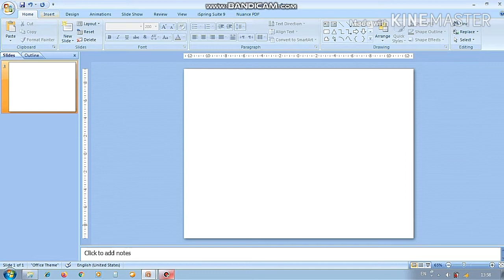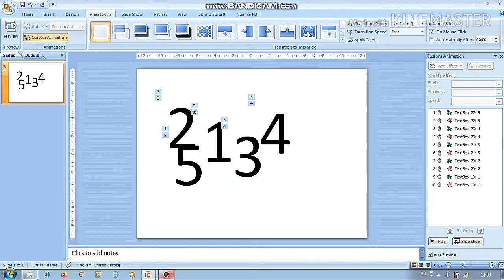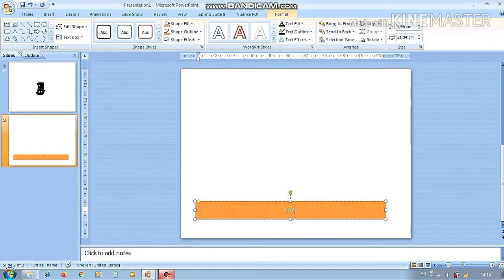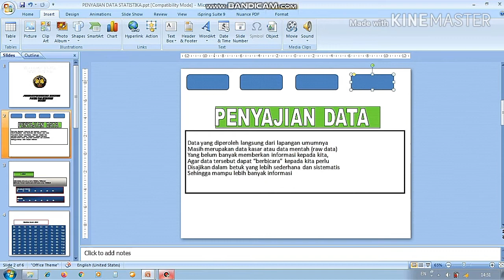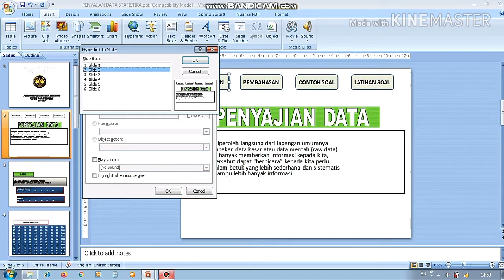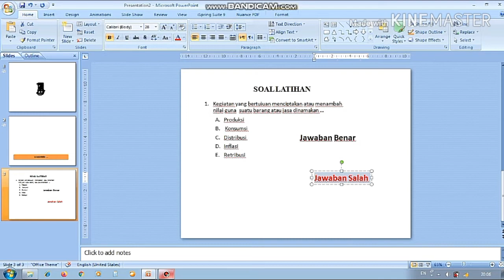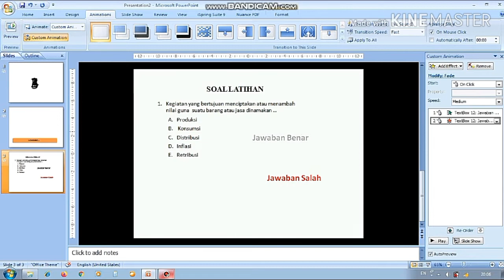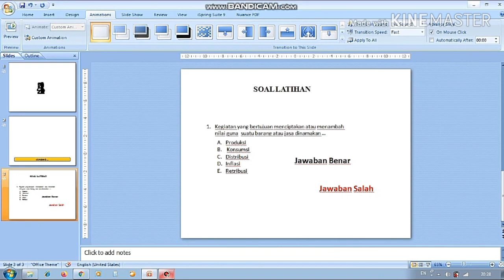TUTORIAL MEMBUAT SLIDE PEMBELAJARAN INTERAKTIF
Hallo gais,

Di video tutorial kali ini, saya akan menjelaskan bagaimana cara membuat slide pembelajaran interaktif pada Ms. PowerPoint 2007

Semoga bermanfaat :)
Selamat menonton ...